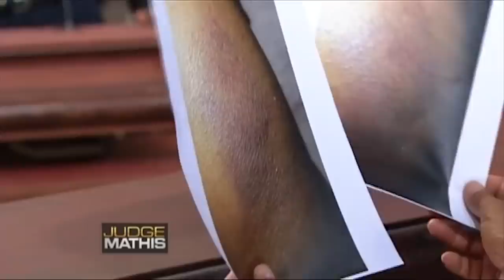In Court Over Coats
The plaintiff says she was a drug addict for 20 years and she met the defendant in rehab. She alleges he beat her at least five times when they were together. She’s suing her ex for stolen property. The defendant insists the plaintiff is violent and made false allegations. He’s countersuing for unreturned property.